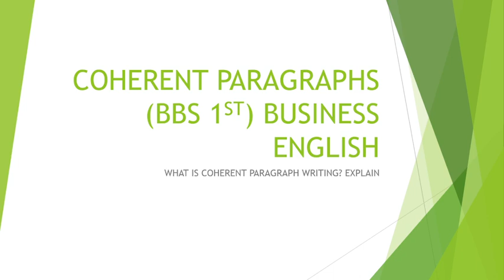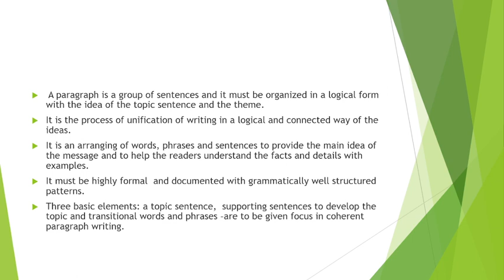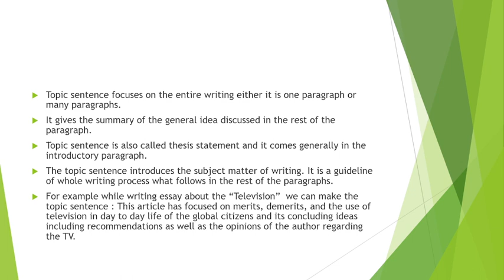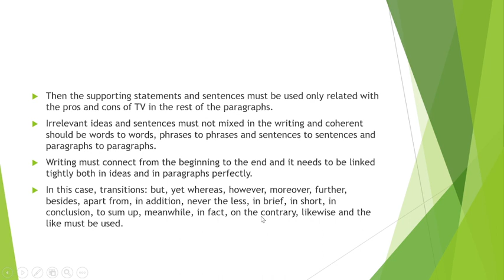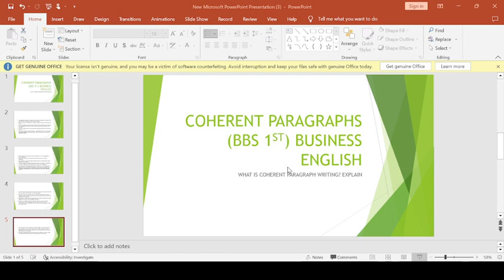COHERENT PARAGRAPH WRITING (BBS 1ST) BUSINESS ENGLISH